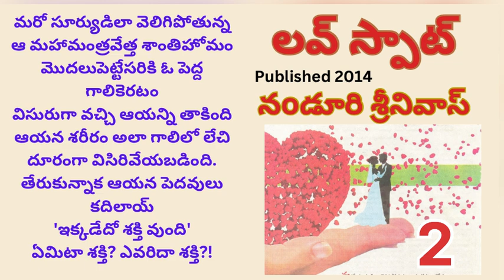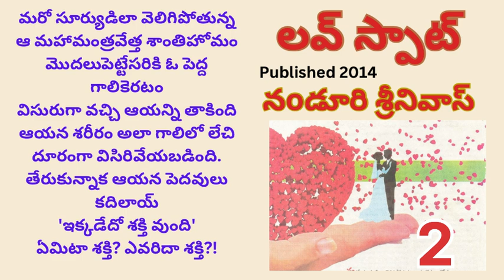Love Spot | Part-2 |నండూరి శ్రీనివాస్ |లవ్ స్పాట్ |Nonduri Srinivas |Read By Devi